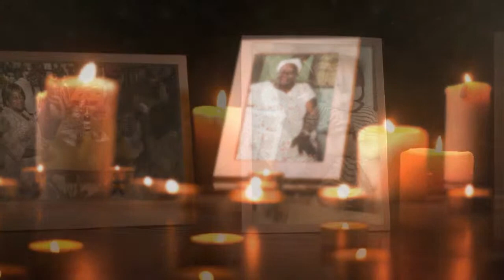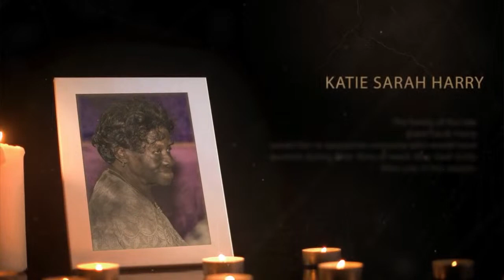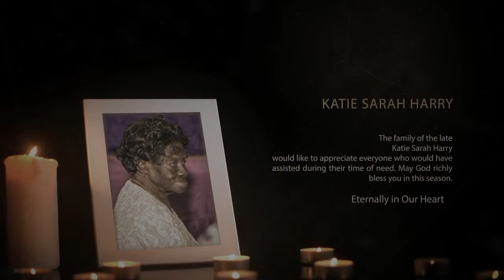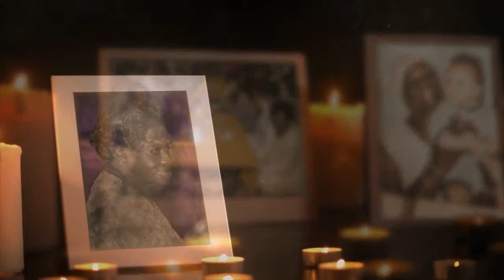Committal Ceremony for the Late Katie Sarah Harry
Committal Ceremony// Today We celebrate the life of an angel sent from heaven for a season and as we celebrate her repositioning, we honour her memory. We celebrate the life of the legendary Katie Sarah Harry. A well loved daughter of Zion and we express our sincere condolences to her bereaved family, friends and love ones.